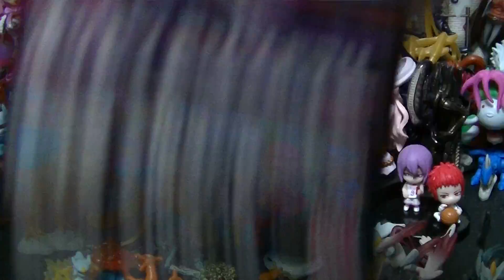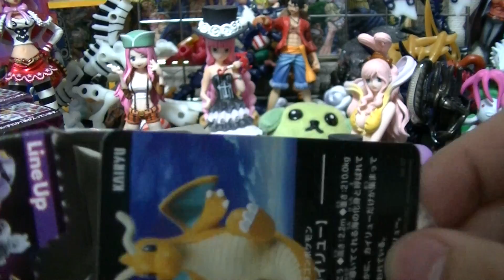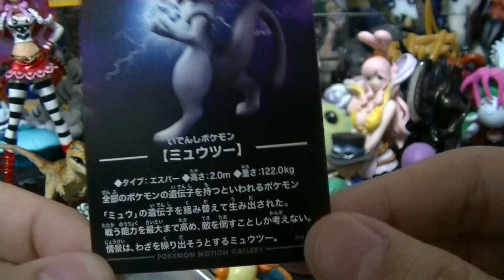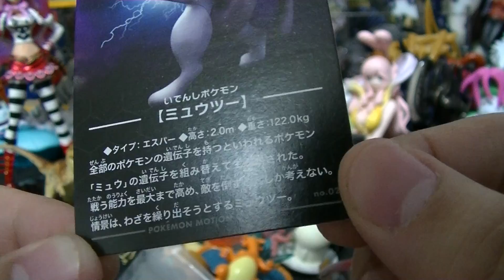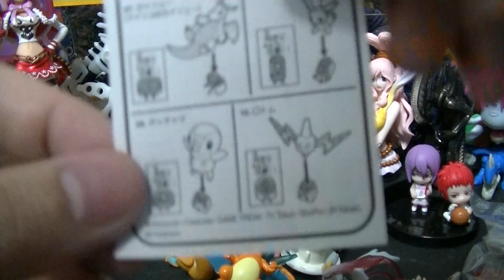ポケモン モーションギャラリー 「ミュウツーを狙え！」 PART7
出でよ！！　ミュウツー！！！